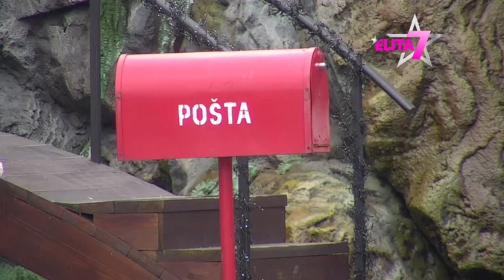STAMPEDO! Veliki šef obavestio učesnike Elite da je otvorena prodavnica, oni odmah pohitali!